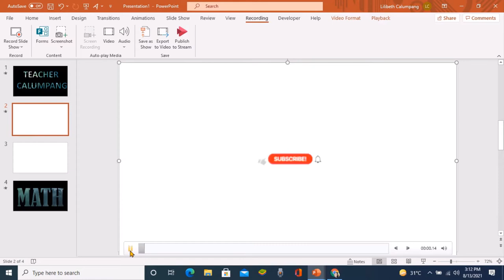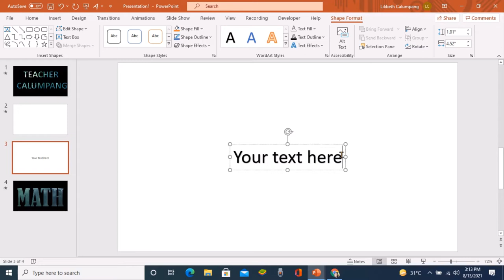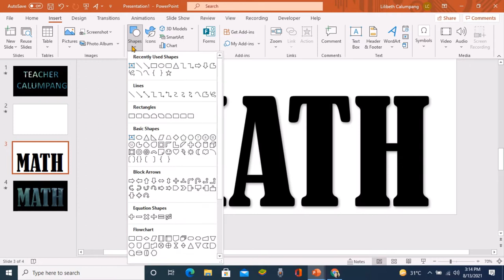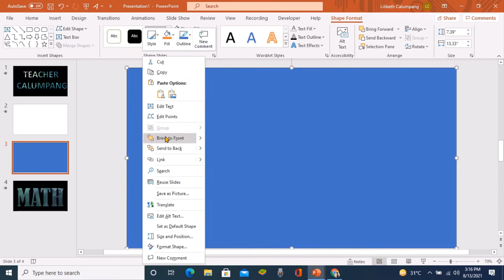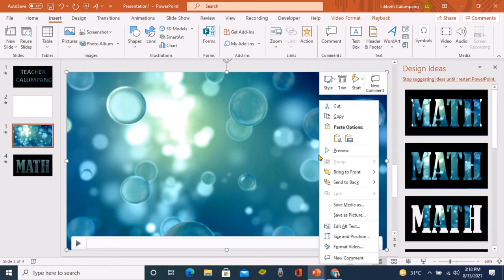HOW TO CREATE VIDEO TEXT OR TEXT ANIMATION USING POWERPOINTFOR BEGINNERS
My videos about educational tutorials,life encouagement and my unforgetable memories about my life.In this video I"m sharing ways to create
video text using our powerpoint presentation in our laptop.This tells also thsimpliest way how to edit text in the way that can catch easily the attention of the viewers specially ourlearners in this time of pandemic.
hope it can help you.You can comments down below if you want me to create another tutorial about basic powerpoint presentation oor basic slide show creation.
Hopeyou enjoy and learn with this topic I shared.Thank and God bless.